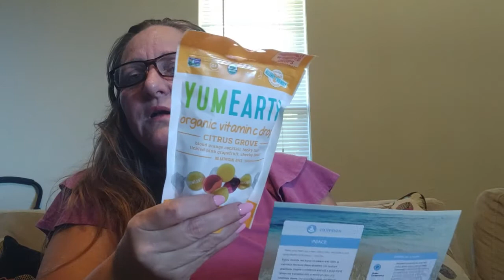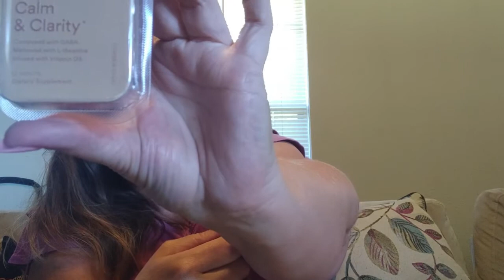Calmbox "Peace" - new subscription box for selfcare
Join me for unboxing my first ever Calmbox. This one is called "Peace". Let's see how peaceful it is :)

 Poshmark: @nicoleholttx